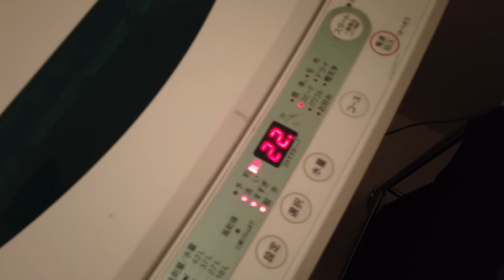【アイロン不要!!】UNIQLOユニクロのスーパーノンアイロンシャツは本当にシワがつかないのか？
ーー動画内で紹介した商品
ファインクロススーパーノンアイロンスリムフィットシャツ（レギュラーカラー・長袖）　2,990円